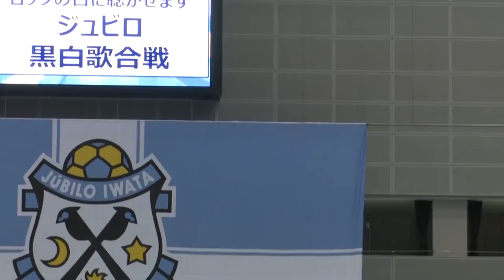ジュビロデー 白黒歌対決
2019ジュビロデー 白黒歌対決の動画です。
ジュビロTVモバイルにて2019ジュビロデーの舞台裏の様子を公開中!!(スマフォからご覧ください)